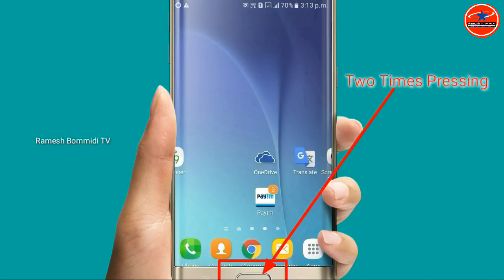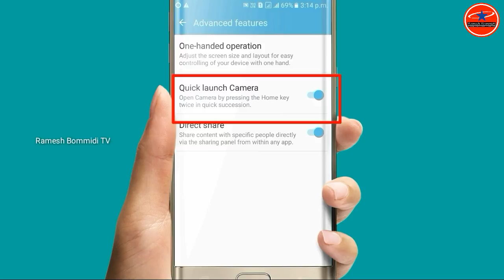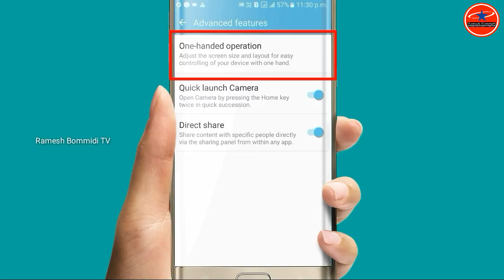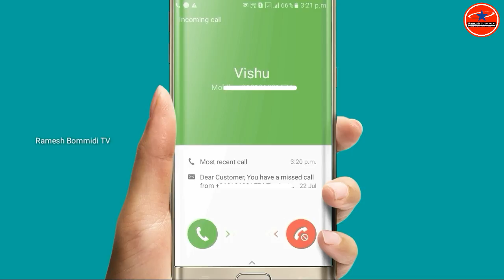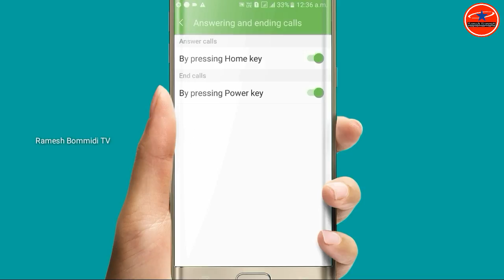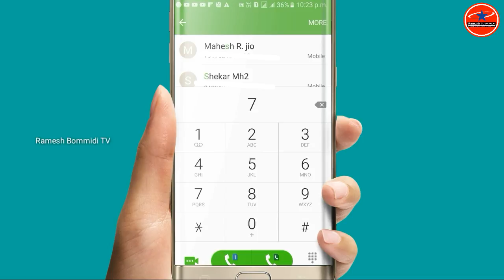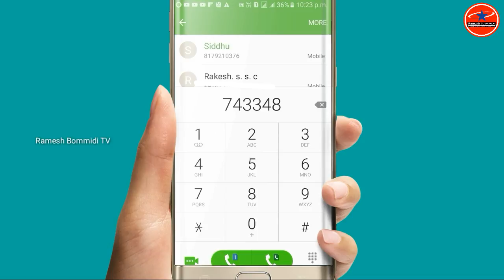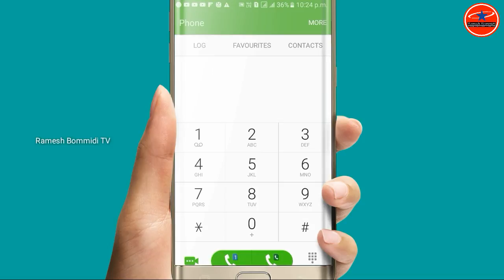very important and useful mobile tricks | Samsung mobile tricks | mobile tips | by ramesh bommidi tv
హాయ్ ఫ్రెండ్స్...

ఇంతవరకు మీకు ఇలాంటి ట్రిక్స్ గురించి ఎవరూ చెప్పలేదు. ఎందుకంటే ఇవి ఎవరికీ తెలియదు.
దయచేసి వీడియో చివరి వరకు చూడండి.
1).మీకు ఈ వీడియో నచ్చితే లైక్ చేయండి.
2).మీకు ఈ వీడియో నచ్చకపోతే డిస్లైక్ చేయండి.
3).మీకు ఈ వీడియో బాగా నచ్చుతే మీ ఫ్రెండ్స్ మరియు మీ ఫ్యామిలీ కి షేర్ చెయ్యగలరు.
4).మీకేమైనా డౌట్స్ ఉంటే కింద కామెంట్స్ లో రాయండి.
👉This video editing in kinemaster mobile app.
👉This video background music beat your copitation.